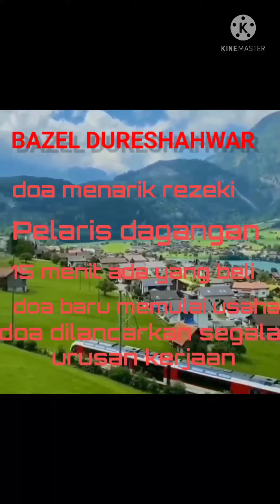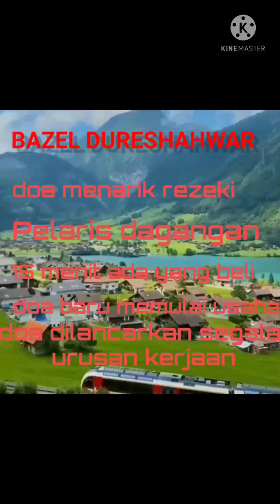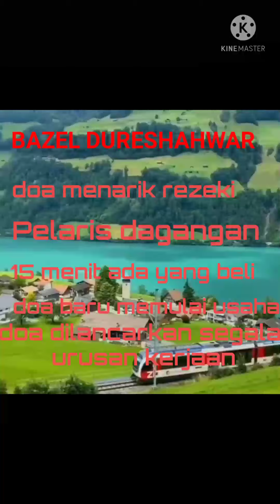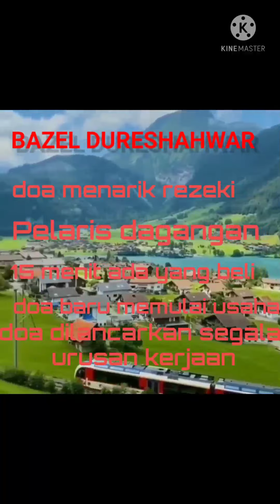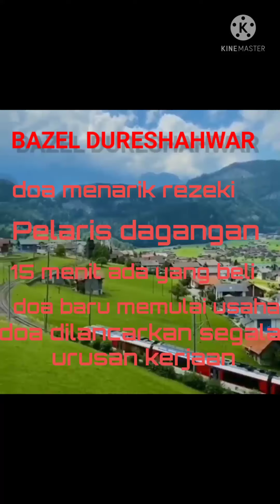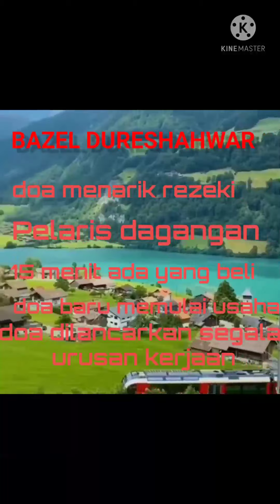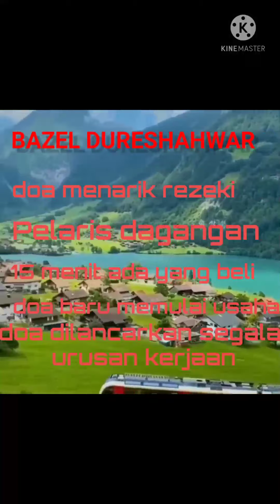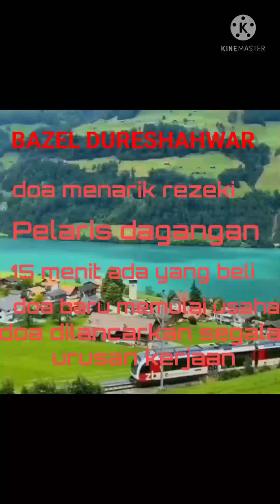15 menit langsung ada pembeli || doa pembuka pintu rezeki paling ampuh || doa penghapus kesusahan